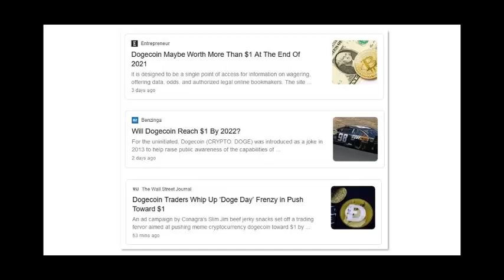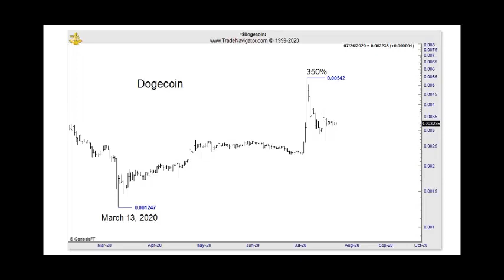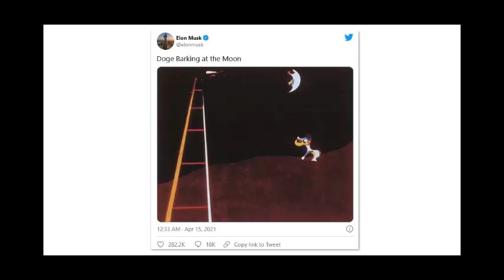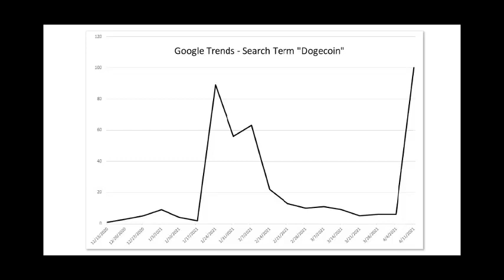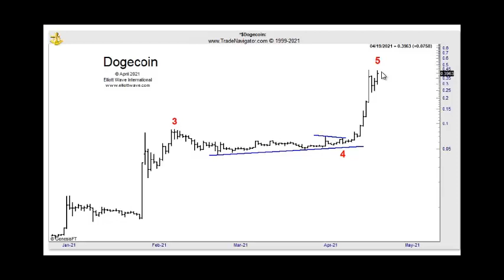Dogecoin: Up 9250% YTD… See What Elliott Waves Show Next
What started as a joke is a joke no more: Cryptocurrency investors and traders are pouring cash into Dogecoin. You may have it on your radar, too -- but first, see what our Crypto Pro Service editor thinks Elliott waves suggest for the crypto next.